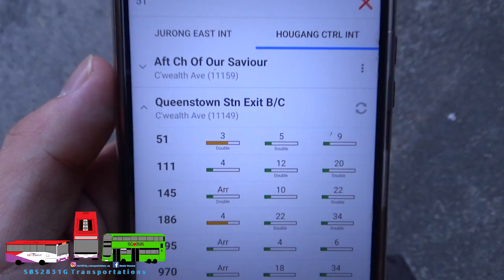[SBS7451L | B9TL Euro III] SBS Transit Trunk 51 Ride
SBS2831G Transportations films a ride on SBS Transit Trunk 51 with the endangered Volvo B9TL CDGE.
Deployment: 51 (HGDEP 64)
Registration: SBS7451L
Model: Volvo B9TL ComfortDelgro Engineering Production Batch 1 (Euro III)
Trip Details: Queenstown Stn Exit B/C to Hougang Ctrl Int
Music(s): N/A

Intro: Different Heaven & EH!DE - My Heart